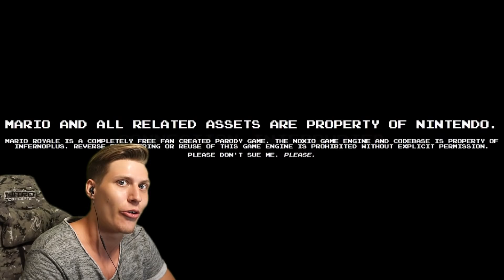SUPER MARIO BATTLE ROYALE (Better than Fortnite!) MARIO ROYALE - VICTORY ROYALE!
Today we're playing SUPER MARIO BATTLE ROYALE! Can we Survive against the other Players in a clone of the original Super Mario Bros. game?